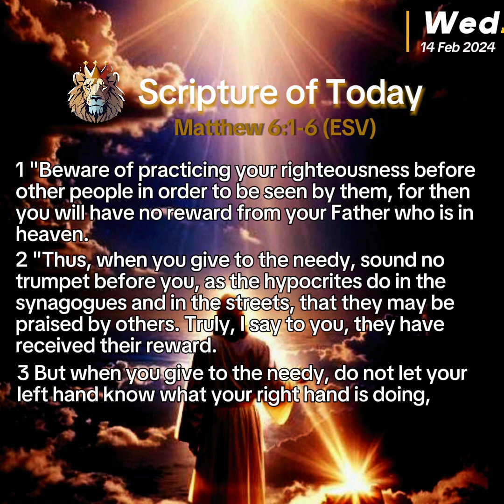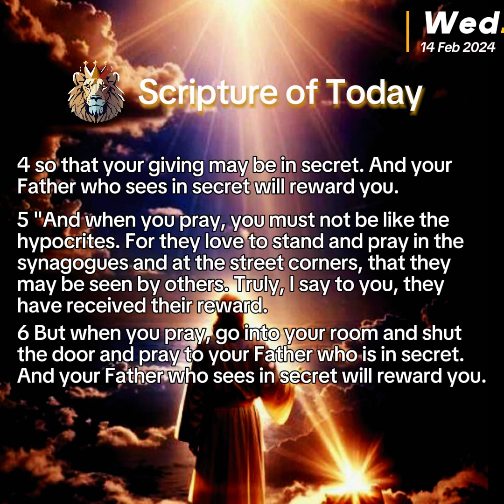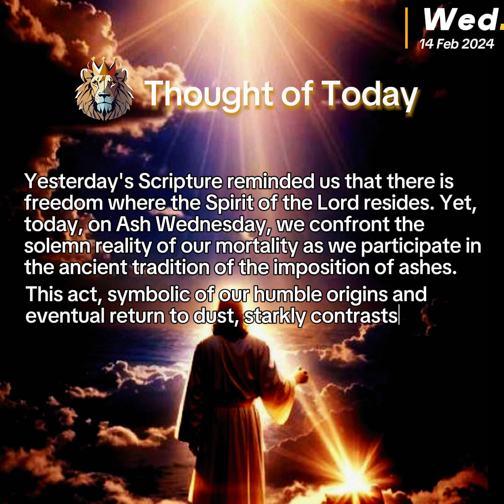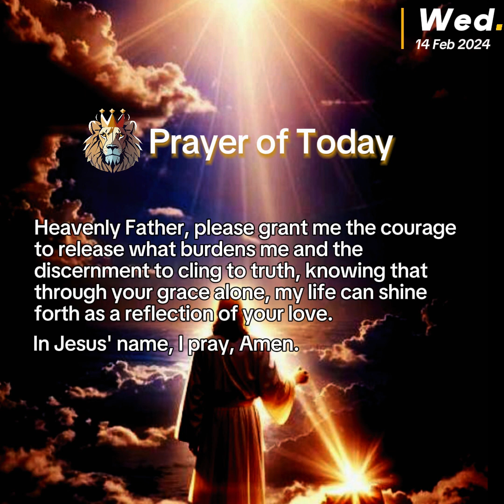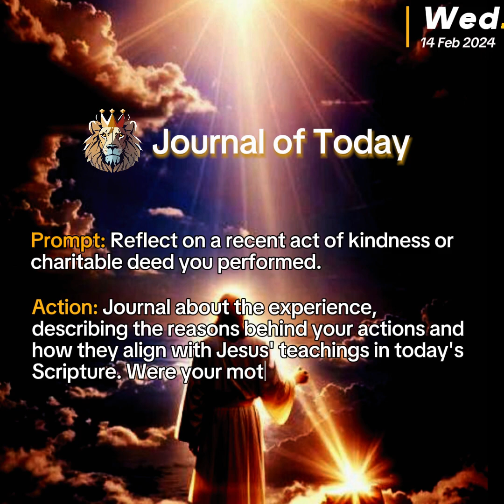Salvation: Piercing the Darkness - Secret Acts of Righteousness - Matthew 6:1-6 (ESV)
Daily Devotion

On a stormy night, as darkness engulfed, a distant lighthouse's beam pierced the gloom, revealing the importance of a light's source. At dawn, sunlight reflected on the waves, a realization of our capacity to mirror the love of Jesus. As both source and reflection, we illuminate the path to salvation, guiding others towards the eternal light.